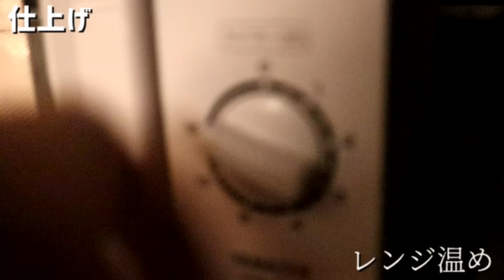概念二郎つけ麺の作り方。229杯目【飯テロ】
毎週金曜夕方６時更新してます！
登録ボタンでない方はPC版で開くとでます！

中華麺専用粉は楽天市場の『KT　Food　Lab.』さんで購入してます。

150-0011
「株式会社carry on おうち麺TV.」宛